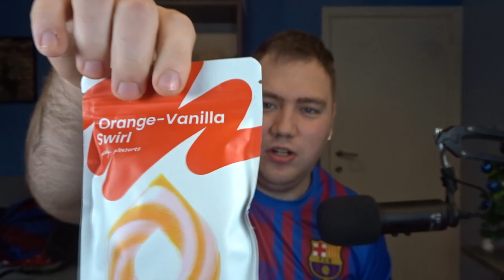MIJN NIEUWSTE AIR UP SMAKEN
BEDANKT OM TE KIJKEN NAAR "MIJN NIEUWSTE AIR UP SMAKEN" VOND JE DE VIDEO TOF? BELOON HEM DAN ZEKER MET EEN LIKE